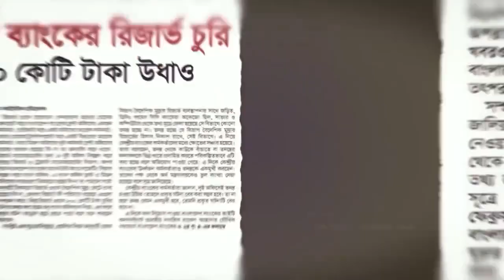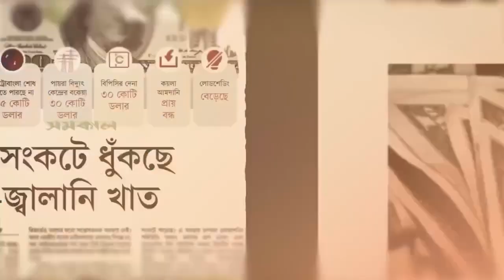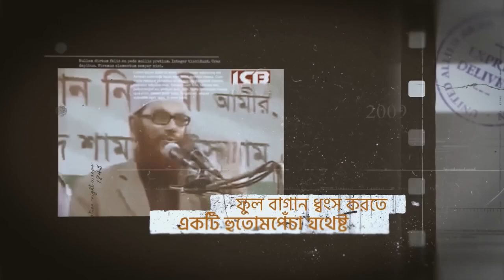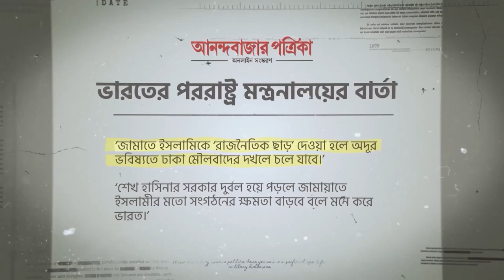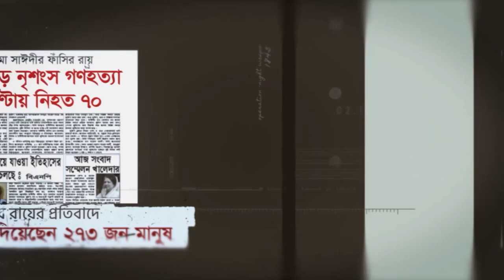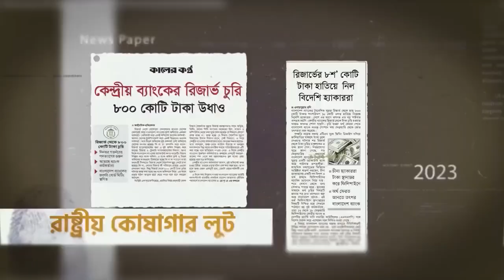আমাদের একজন সাঈদী ছিলেন